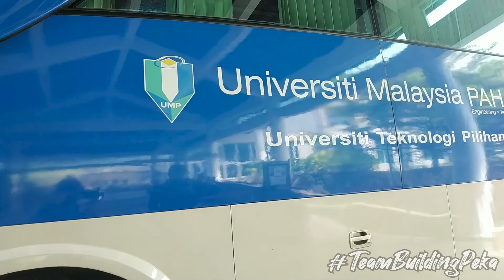[Highlight] Team Building PEKA Ep 2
Antara Highlight semasa program Team Building PEKA, yang berlangsung pada 21- 23 Januari yang lepas.